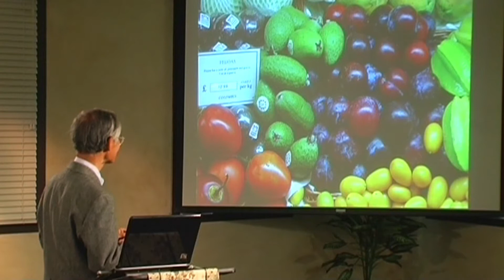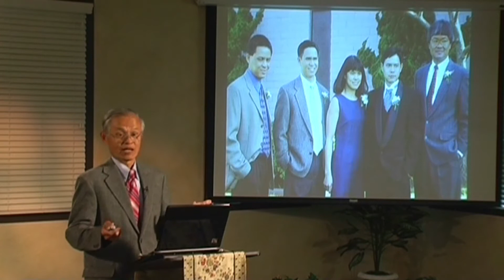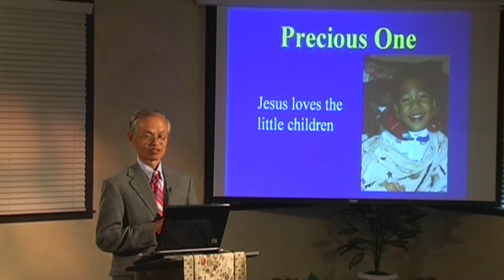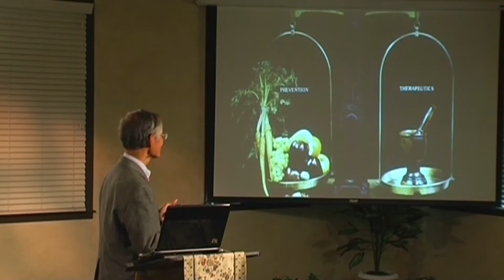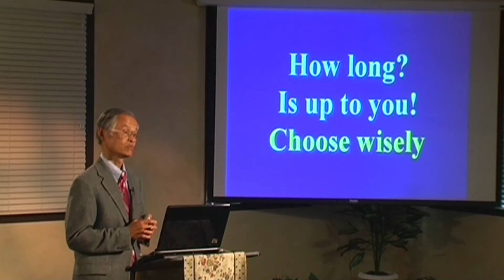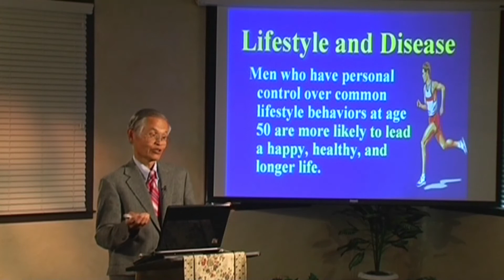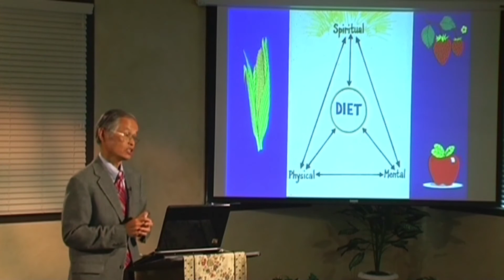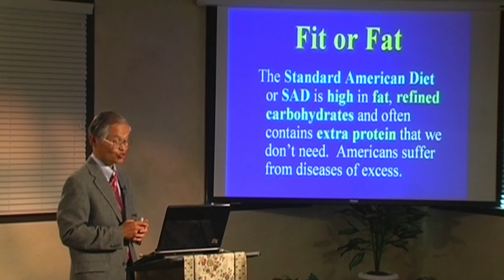Health Evangelism: What is Newstart? - Health Lecture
Welcome to SDA Motivation, your go-to channel for preparing God’s remnant people for the challenges ahead. As God's Remnant 7-Day Sabbath Keeping People, we are called to spread the message of hope and salvation, especially in times of uncertainty and tribulation.

Together, let's rise as the remnant, shining brightly as beacons of light in a world shrouded in darkness. SDA Motivation – Empowering God's Remnant for His Glorious Return.